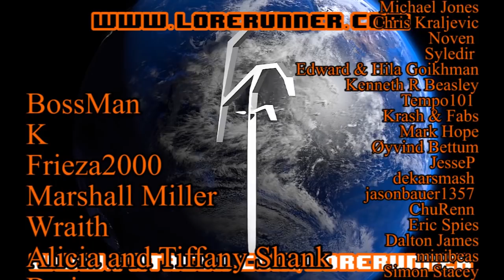Rumination Analysis on Dead Space 2